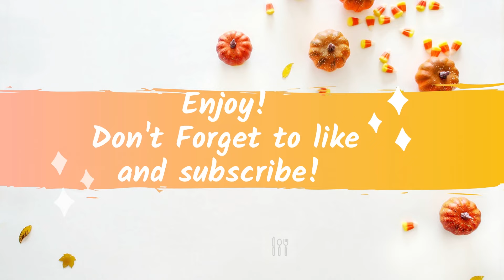WEIGHT LOSS DETOX WATER | 7 DAYS DETOX DRINK | FAT BURNING | Weight Loss Recipes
In this video we are going to show you how to make detox water to burn fat and lose weight in 1 week, you can see the ingredients below;

- 1 cucumber
- 1 green apple
- 1 lemon
- A few sprigs of mint
- 4 - 5 sprigs of parsley
- 1 cinnamon
- 1 lt water

Wait for 4 - 5 hours and drink it daily at least during one week.